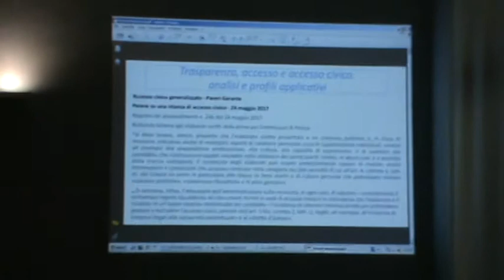17-10-17 Pesaro Trasparenza e Anticorruzione 10/10 Giornata Informativa Dott. Fabio Amici e fine